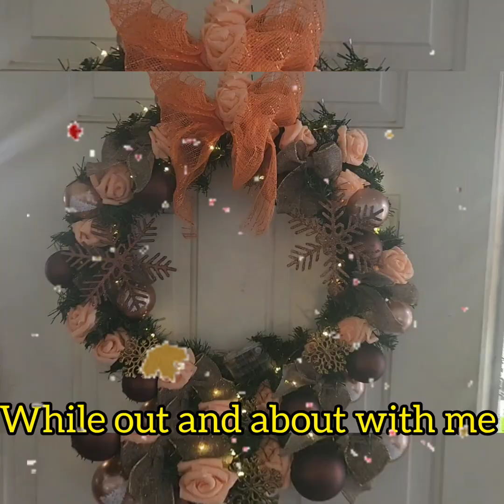Crafting Edition: Paper Roses and Wreath Decorating!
Hello Explorers! Learn how to make Paper Roses for our Christmas Wreath by following these simple methods. So join in on the fun and let's explore anything and everything and see what happens while out and about with me...Jere! Let's went!